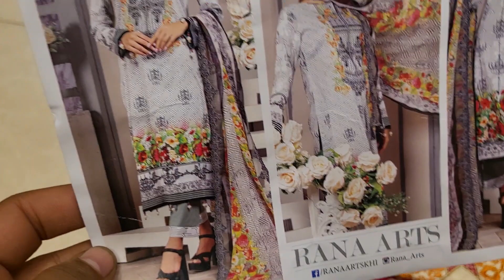exclusive designer party dress collection